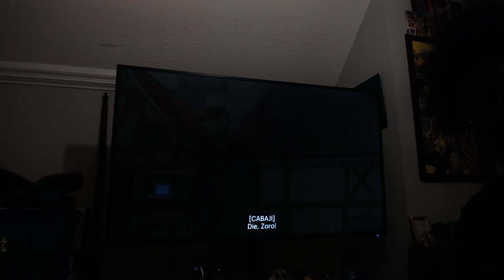One Piece Episode 7 Review Epic Showdown! Swordsman Zoro Vs Acrobat Cabaji!